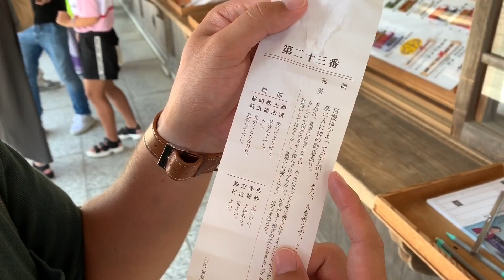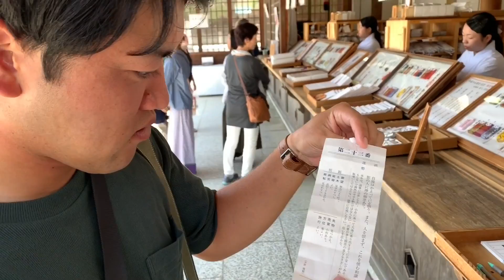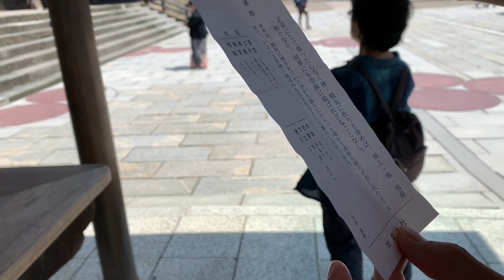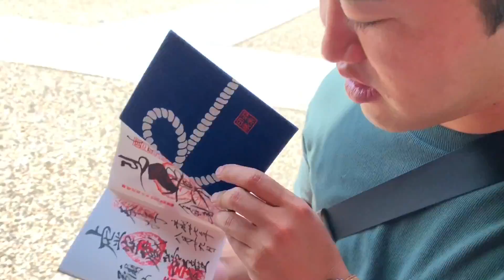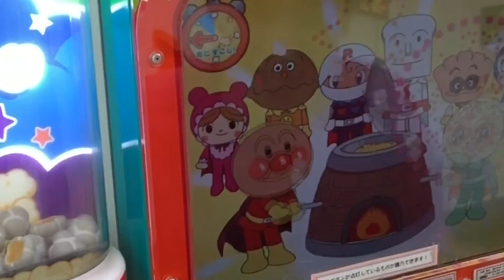【後編】鳥取旅でまさかの島根！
どうも！海蔵です！

（待ってなくても待ってたって言ってw）
鳥取旅後編！
だけど、島根旅！笑

行くとこ行くとこ
全てが初めてで
子供の頃に戻ったような。

そりゃ子供は1日長く感じるわさ！

こうやって旅をカタチに残すのも
なんかいいなーと思えた旅でした。

そして、
外専用のカメラを買おうと決意した
旅でもありました。笑笑

海蔵亮太でした！